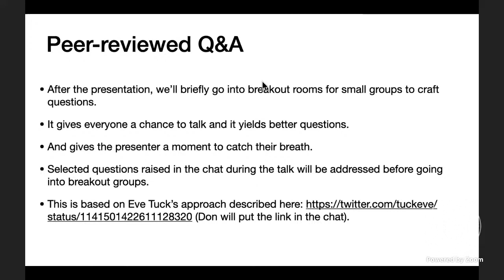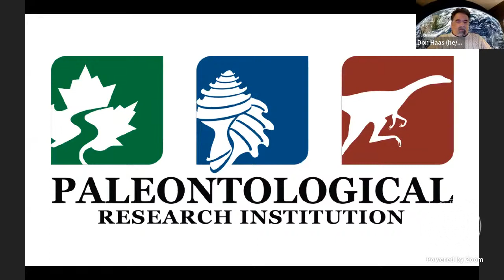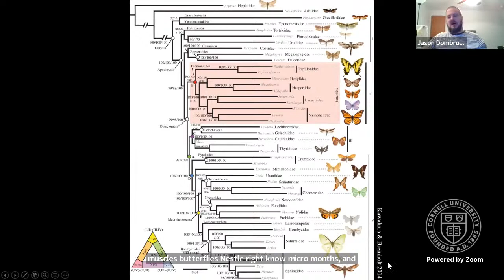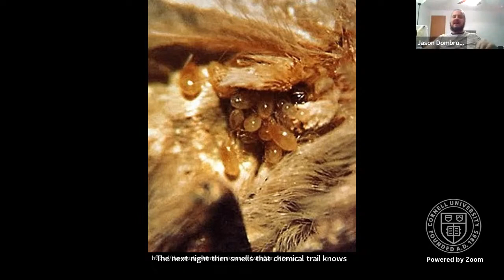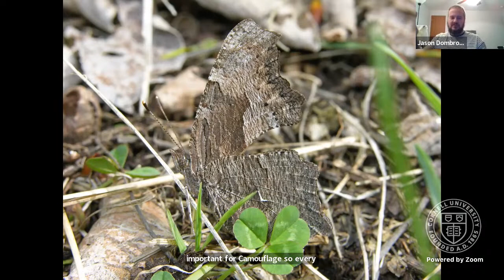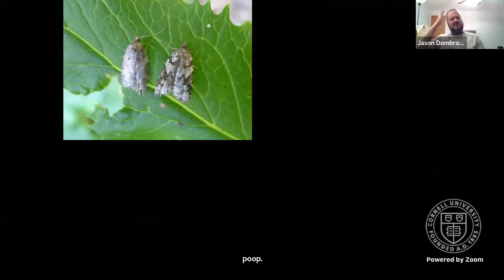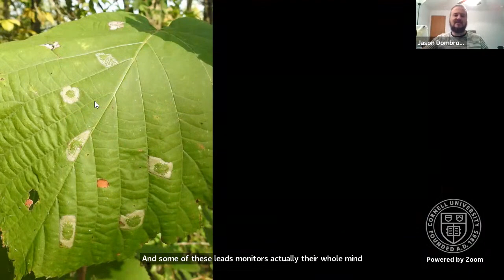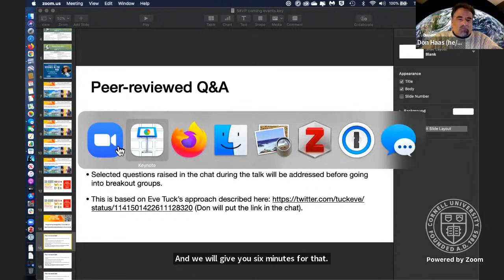Science in the Pub, Dr. Jason Dombroskie: Moth vs Predator: 1000 ways to die, 1001 ways to survive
New York is home to around 4,000 species of moths and butterflies that are integral parts of our ecosystems. Hundreds of species of birds, mammals, arachnids, and insects depend on them for food, but they are not always an easy meal. Both caterpillars and adults employ everything from leaping, biting, stabbing, yelling, and stinging to more passive strategies like poisons, camouflage, and mimicry.

In this talk we will look at the myriad of predators, parasites, and parasitoids looking for a meal and the strategies that moths and butterflies use to survive. Dr. Jason J. Dombroskie is the Manager of the Cornell University Insect Collection (CUIC) & Coordinator of the Insect Diagnostic Lab (IDL).
Science in the Virtual Pub is a twice-monthly program where you can grab a drink and engage in some friendly science! When pandemic conditions permit, we’ll partially return to our roots - Buffalo Science in the Pub - while also continuing our virtual events.

Science in the Virtual Pub takes place on the second Thursday of the month at 7:30 pm Eastern Time and Buffalo Science in the Pub on the fourth Wednesday of the month at 6:00 pm Eastern Time. Buffalo Science in the Pub will be live-streamed via Zoom and YouTube.

Face-to-face events will be at Buffalo’s Resurgence Brewing Company, with talks beginning at 6:00 pm on the fourth Wednesday of the month. Resurgence’s location is 55 Chicago Street Buffalo, NY 14204. Both January sessions will be virtual-only events. Decisions about future in the pub events on a month to month basis.